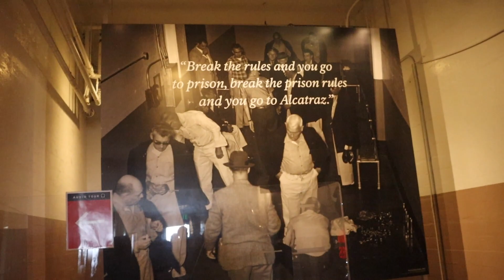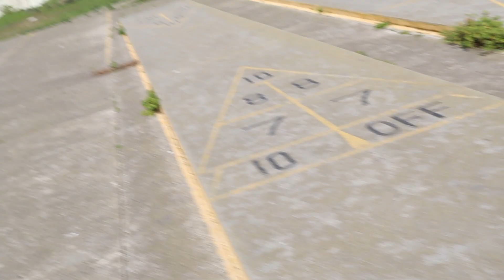San Francisco Vlog 2: Visiting Alcatraz + Seeing The Full House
Here's part 2 of my time in San Francisco!!! I got to tour Alcatraz and saw the house from Full house. San Francisco was such a great experience, one day I'll be back. Enjoy!!